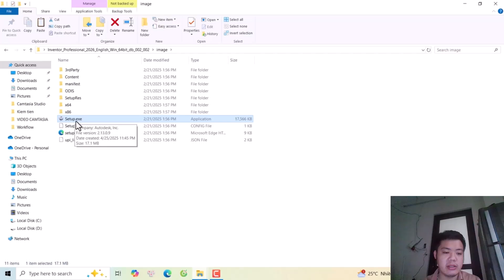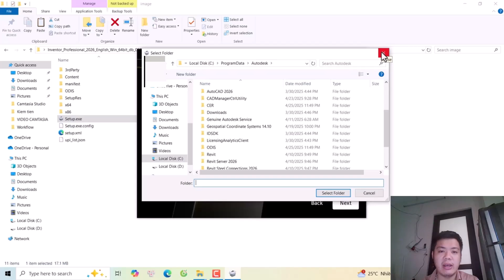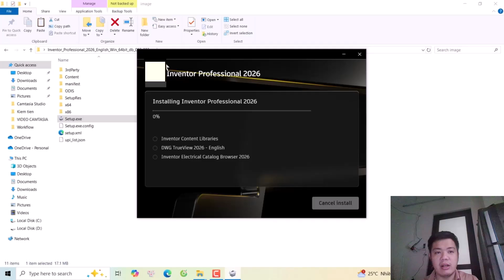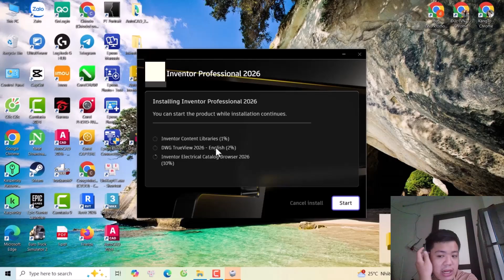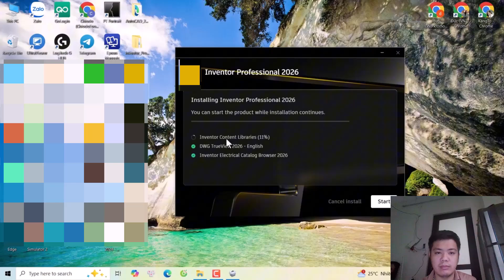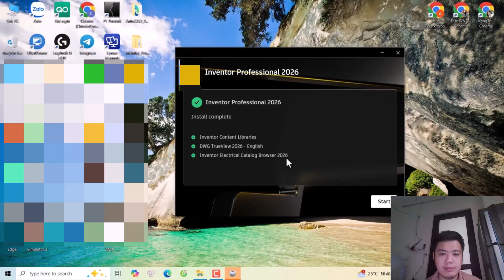How To Download, Install & Activate Inventor 2026 Full Guide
In this video, learn how to download, install, and activate Autodesk Inventor 2026 step-by-step. This full guide helps you set up Inventor 2026 easily on Windows 10/11.

🔧 What you'll learn:
- How to download Inventor 2026 from Autodesk
- Installation process step-by-step
- Activation methods (including trial setup)
- Common installation issues & how to fix them

📌 Suitable for: Engineers, designers, students using Inventor 2026

📥 Need to uninstall Inventor 2026? Watch this: [link to uninstall video]